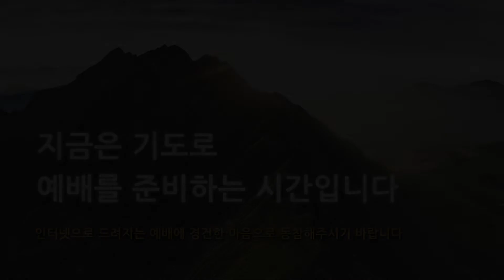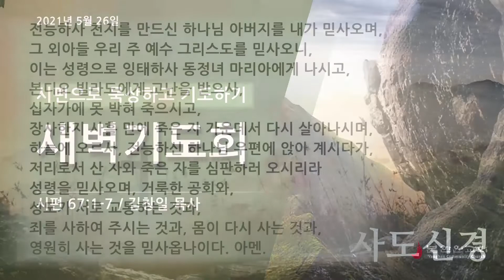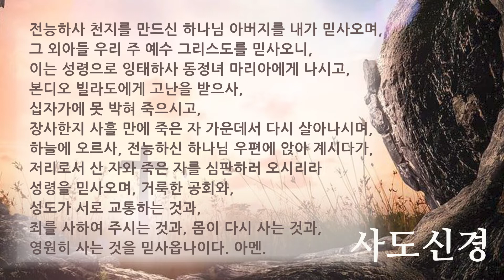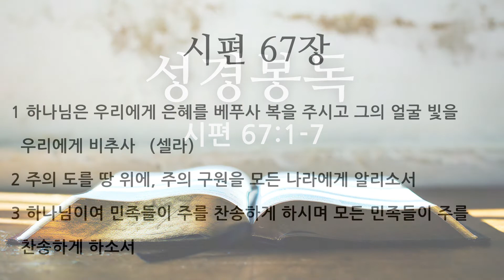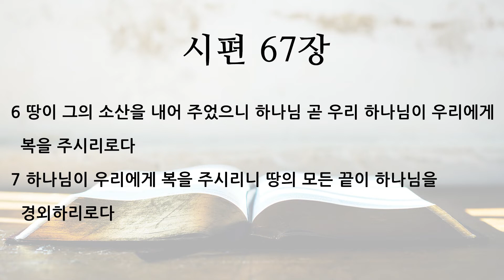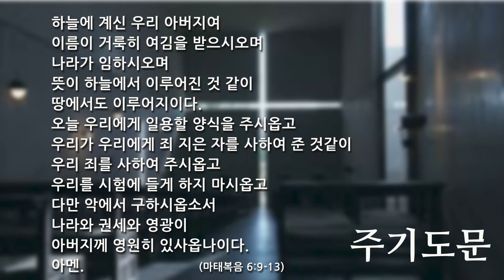2021 0526 [주중 새벽기도회] 시편 67:1-7